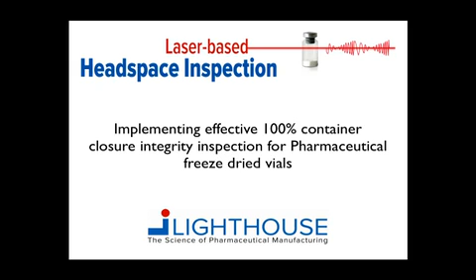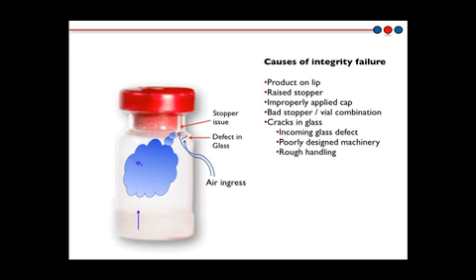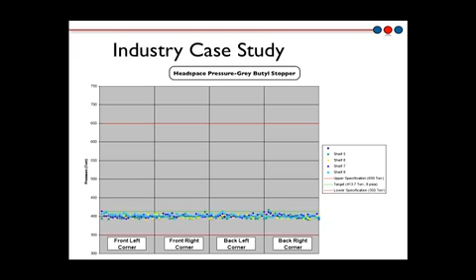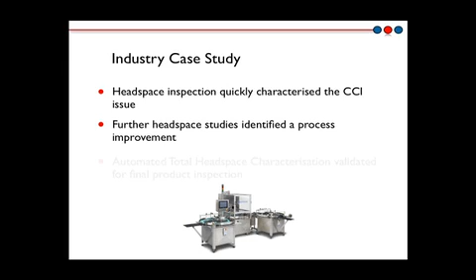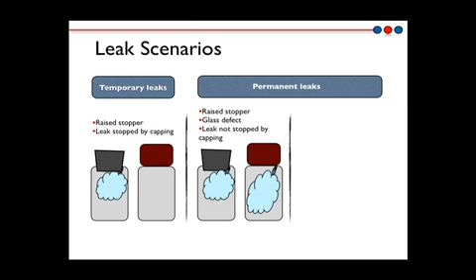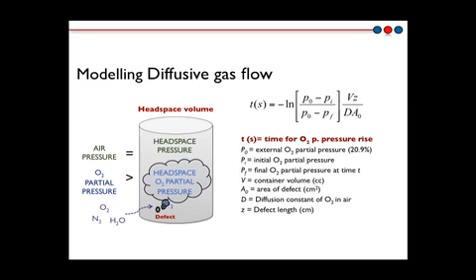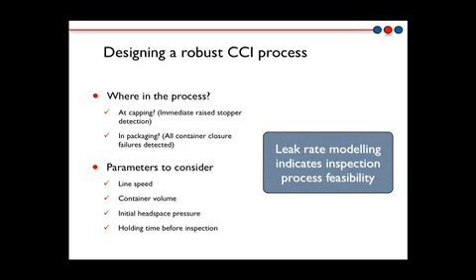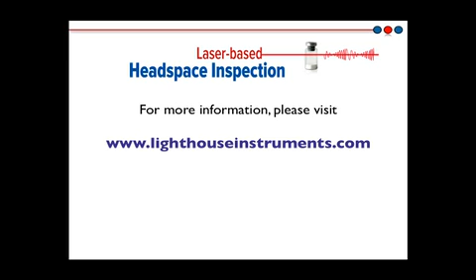LightHouse - Vials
100% container closure integrity inspection of lyo vials